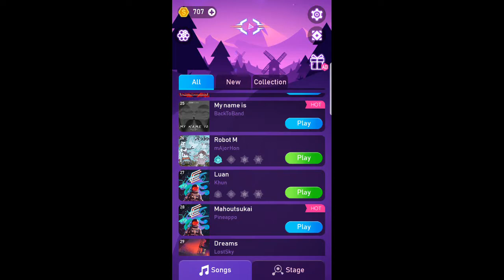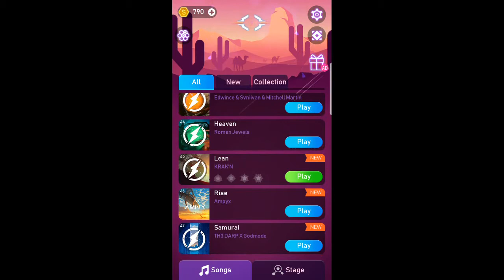Persayton dengan copyright PART 3 - (Beat Fire)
BERAAAAAQ COPYRIGHT
===DESKRIPSI===
The Unique Music Game You Wanted is HERE! Beat Fire will bring a whole new experience for you! This is an innovative feast of gunfire and music!

Swipe the screen with rhythm, control the controller and beat falling tiles. Challenge different difficult stages to get rewards, unlock new weapons and popular songs. Come on! See what surprises each level brings to you. Enjoy this superb beat game now!

How to play:
- Tiles fall with EDM music.
- Use your finger to control aiming and smash tiles.
-Try not to miss any tiles to keep the game going.
-Enjoy addictive challenges and EDM beats designed for each song.

Game Features:
- Amounts of songs to satisfy different tastes! Enjoy the DJ and Hop music, relax in epic music!
- Background color change brings you a new experience every plays!
- One-tap control, easy to play.
- 10+ cool Skins and Weapons to choose from.️
Beat Fire - EDM Music with Gun Sounds is Free! Simple one-touch gameplay will keep you entertained for hours! Play this EDM music game now!

Offered By
Adaric Music

Developer
Visit website
OVERSEAS BUILDING 139 HENNESSY ROAD WANCHAI HONG KONG